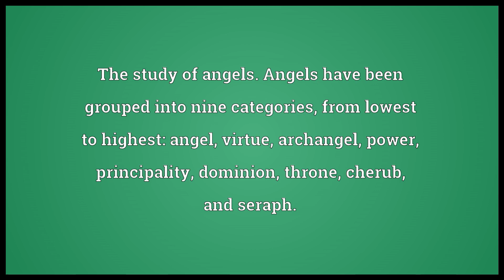Angelology Meaning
Video shows what angelology means. The study of angels. Angels have been grouped into nine categories, from lowest to highest: angel, virtue, archangel, power, principality, dominion, throne, cherub, and seraph..  angelology pronunciation. How to pronounce, definition by Wiktionary dictionary. angelology meaning. Powered by MaryTTS